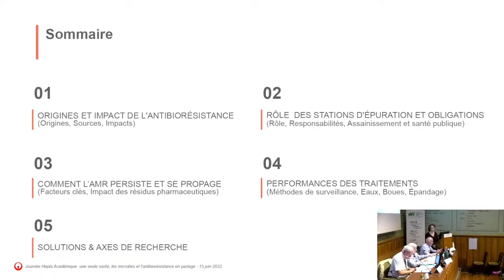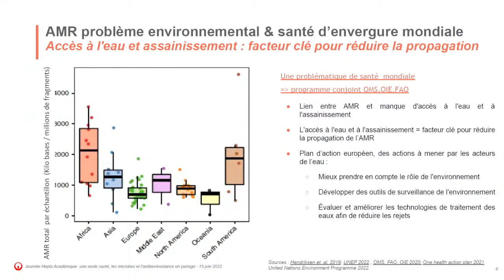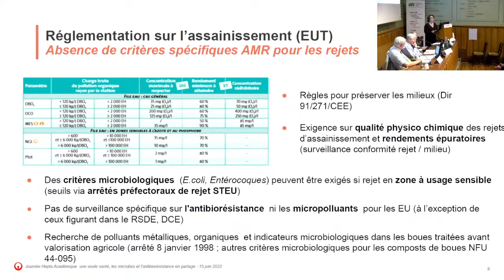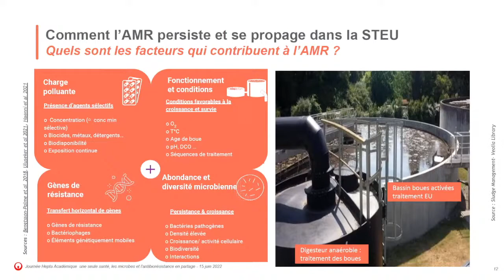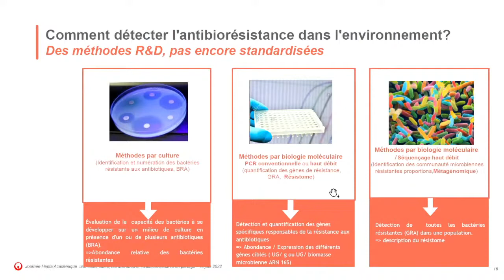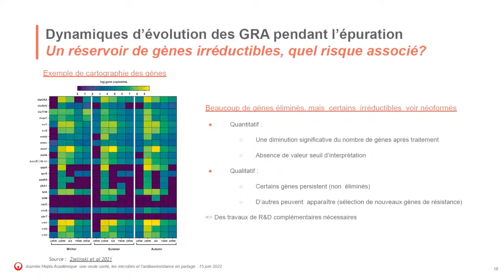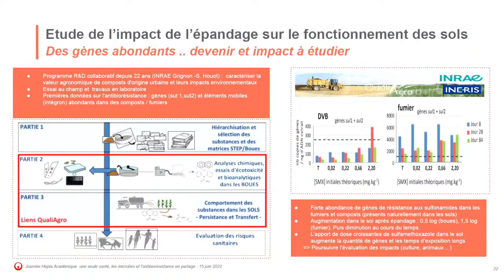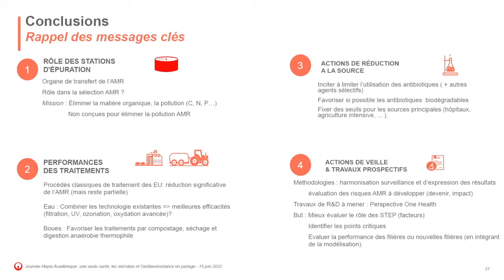LA FILIERE D'ASSAINISSEMENT, QUEL ROLE DANS LA LUTTE CONTRE L'ANTIBIORESISTANCE ? - Charlotte ARNAL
Colloque hepta-académique
« Une seule santé : les microbes et l’antibiorésistance
en partage »
Mercredi 15 juin 2022 de 8h30 à 17h15
dans les locaux de l’Académie d’agriculture de France, 18 rue de Bellechasse, 75007 Paris
Mise en ligne le 02 juillet 2022